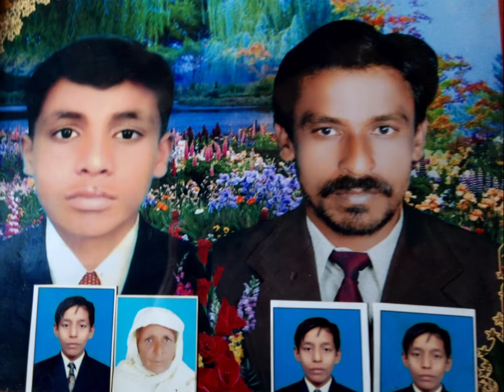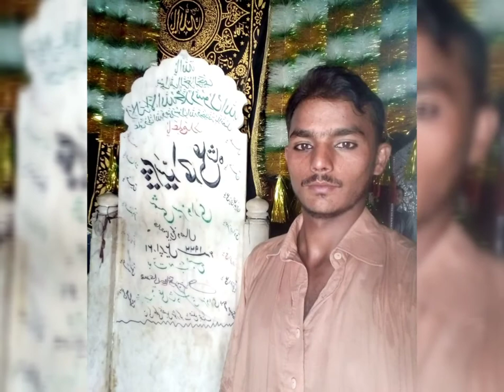M Moeen M Zahid Khan(42)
M Moeen M Zahid Khan